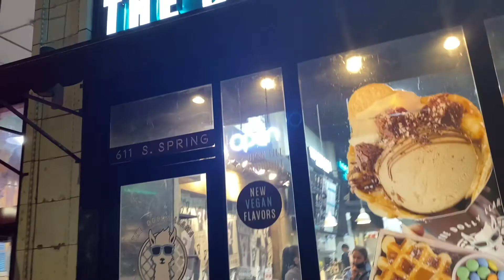Day Trip to Malibu